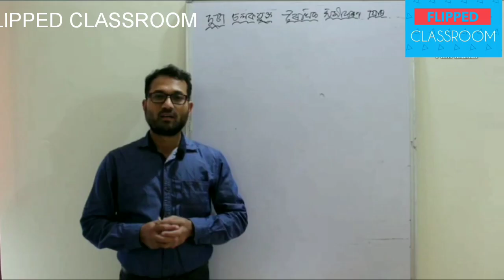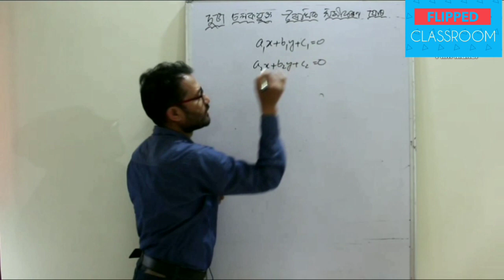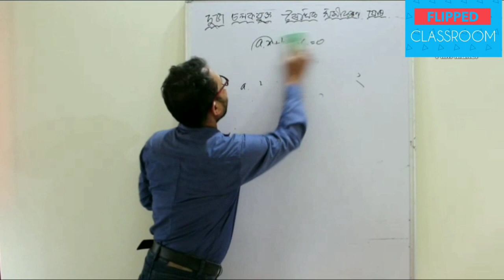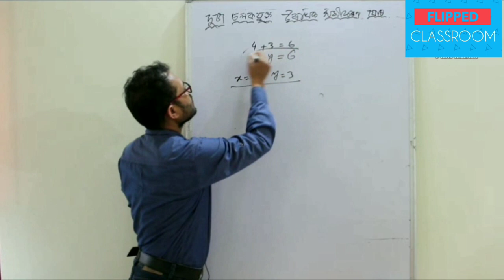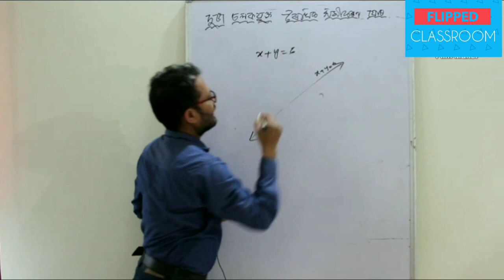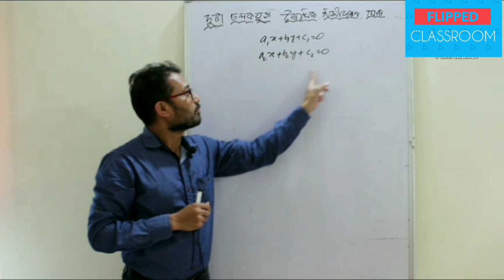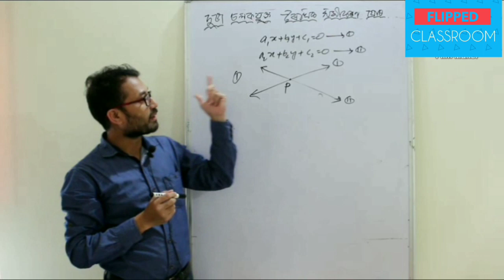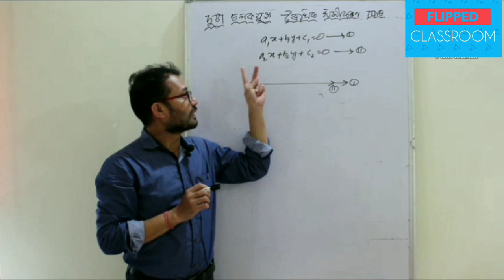INTRODUCTION TO PAIR OF LINEAR EQUATIONS IN TWO VARIABLES AND MEANING OF ITS SOLUTIONS